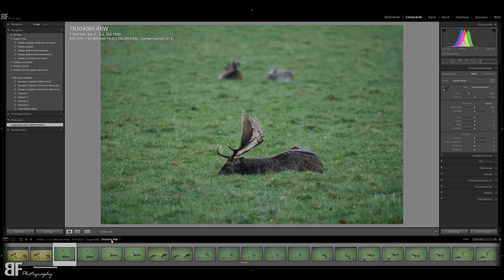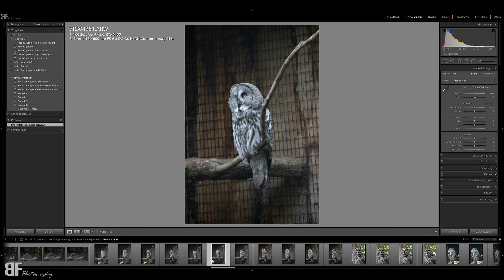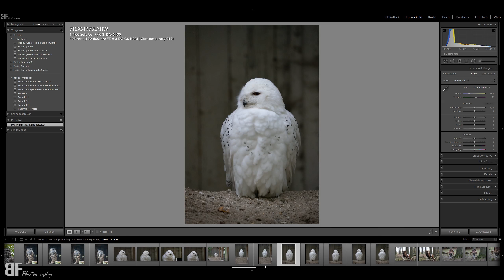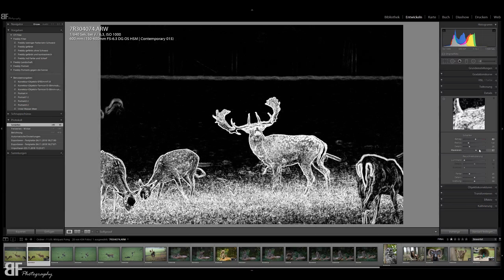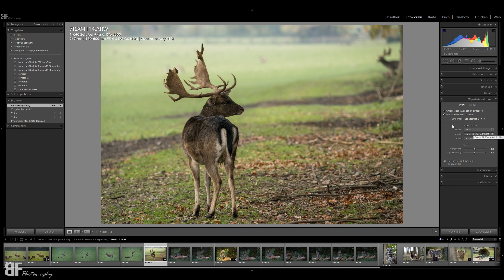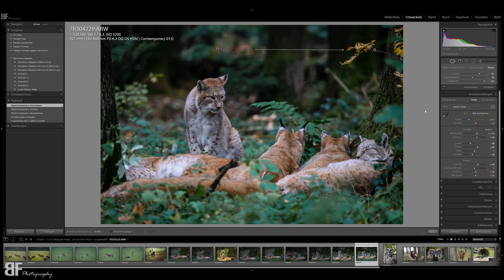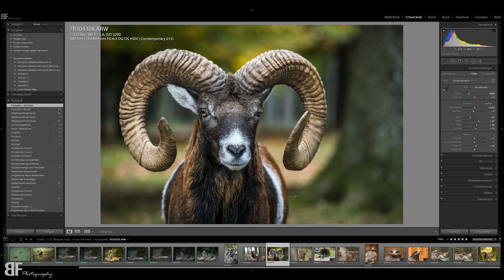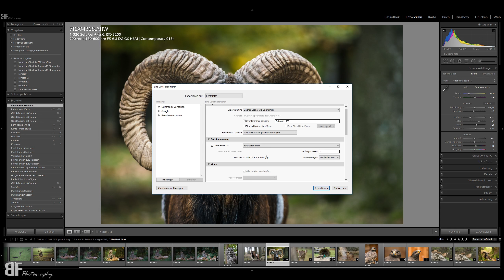Unterwegs im Wildpark Poing, die Bearbeitung.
Zum Video BFlog: Unterwegs mit dem Sigma 150-600mm,
hier das Video mit der Bearbeitung der Bilder.
Viel Spaß

Sony SEL-2470GM G Master
Peak Design Clutch

Sony A77 mit 16-50mm f2.8

Tamron AF70-200mm f2.8
Walimex Pro 8 mm 1:3,5

Yongnuo RF603II Funkauslöser
Yongnuo OS02037 YN-560 Mark III
SIRUI R-2004 Stativ
Rollei Compact Traveler No. I
Slim Graufilter ND1000 77mm
Takstar Richtrohrmikrofon
Lowepro Flipside 400AW
JJC TM Serie Timer Auslöser
Pixel RC 201 Kabelauslöser
Pixel Blitzschuhadapter

Freddys Equipment

Sony A7R II - L Schnellwechselplatte
Sony A7R III - L Schnellwechselplatte
Sigma MC-11 Adapter
K&F MD-NEX Adapterring
Sigma USB-Dock
Samyang sa7031 USB Dock
ADATA Premier One 64GB UHS-II SDXC Speicherkarte
SanDisk Extreme PRO 64 GB SDXC Speicherkarte

Sony SEL85F14GM
Sony SEL2470Z 24-70mm
Sony Sony SEL70200G 70-200mm
Tamron 15-30mm f2.8
Sigma 150-600mm F5,0-6,3 DG OS HSM
Samyang 35mm f1.4

Rollei C5i Stativ
Tascam DR-05
Haida PRO II Digital Slim Polfilter 72mm
Haida PRO II Serie MC Graufilter ND1000 72mm
Haida PRO II Serie MC Graufilter ND64 - 72mm
Godox TT685S Blitzgerät+X1T-S Transmitter für Sony
Atomos Ninja 2 HDMI Field Rekorder
Lowepro LP36897-PWW Whistler BP 450 AW Tasche